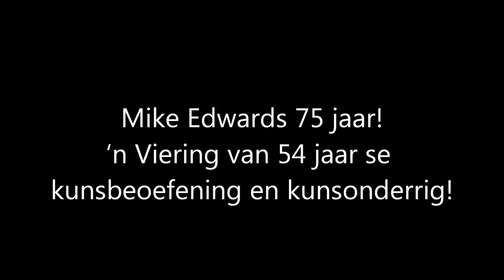MIKE EDWARDS 75 JAAR! 'n Viering van 54 jaar se kunsbeoefening en kunsonderrig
Mike Edwards, uitnemende beeldhouer, drukker, skilder en kunsleermeester met baie solo-uitstallings hier te lande en oorsee op sy kerfstok en 'n hele aantal van sy werke opgeneem in openbare en private kunsversamelings, vier sy 75ste verjaarsdag in November vanjaar.  Vir hierdie feestelike geleentheid het die Kunsvereniging Pretoria 'n groep kunstenaars, almal oud-studente en kollegas van Mike, uitgenooi om saam met hom 'n huldigingsuitstalling te hou.

Mike se beeldhouwerke het hul wortels in die harde Afrika-landskap, gebrandmerk deur wind en reën en met granietvorms, groots in hul visuele skoonheid -  'n landskap wat op 'n dramatiese wyse die verskeidenheid, die worstelinge en gevaarlikhede van ons Afrika-lewe weerspieël.  Sy portretstudies in brons, lyntekeninge en skilderwerk gee amper tasbare, ekspressiewe uitbeeldings van sy tydgenote, vooraanstaande mense en ook van kinders.

Hierdie 75 jaar Mike Edwards- feesuitstalling is ongetwyfeld een van die hoogtepunte op die Kunsvereniging se kunskalender vir vanjaar.

Die uitstalling word deur dr Andre Breedt op Vrydag 13 September 2013 om 18:30 vir 19:00 in die Mackiestraat-kunsgalery geopen en duur tot Woensdag 2 Oktober 2013.  Op Saterdag 21 September 2013 om 11:00 is daar 'n rondleiding in die galery.